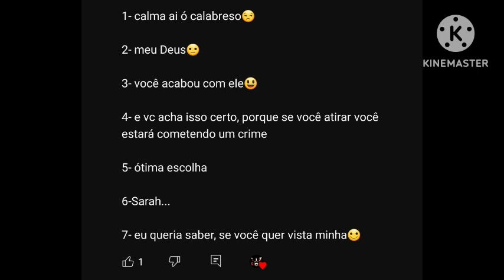última dublagem para